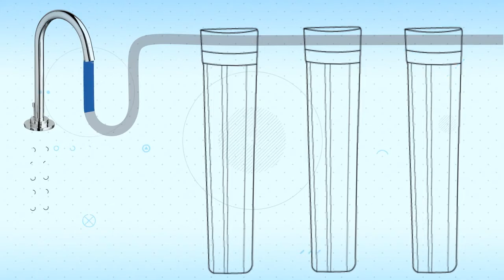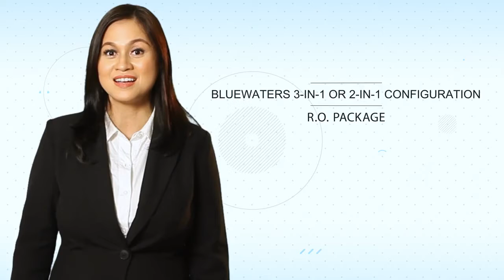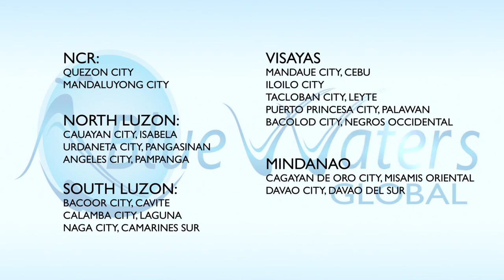Bluewaters Water Station​​​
START YOUR OWN WATER REFILLING STATION NOW!
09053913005 (Globe) | 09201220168 (Smart) | 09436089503 (Sun)
Address: Unit 1003 Future Point Plaza 1, 112 Panay Avenue, Q.C. Metro Manila, Philippines

Our Packages
Basic Packages:
 2 Units - Php 96,000.00(Standard)
3 Units - Php 126,000.00(Classic)
4 Units - Php 149,000.00(Deluxe)
Complete R.O. Set up - Php 141,000.00
Cusgen Packages
 2 Units - Php 119,800.00(Discounted)
   Php 126,000.00(Regular)
3 Units - Php 169,800.00(Discounted)
   Php 191,000.00(Regular)
4 Units - Php 219,800(Discounted)
   Php 241,000(Regular)
Solo R.O. (Single Unit) - Php 69,800.00(Discounted)
       - Php 81,000.00(Regular)
Solo R.O. Package - Php 161,800.00(Discounted)
   - Php 171,800.00(Regular)
Export Edition Packages
Standard(2 units) - Php 104,000(Discounted)
     - Php 124,000(Regular)
Classic(3 units)  - Php 139,000(Discounted)
    - Php 169,000(Regular)
Deluxe(4 units)   - Php 169,000(Discounted)
    - Php 209,000(Regular)
Solo R.O.(Single unit)  - Php 145,000(Discounted)

The First-ever Water Refilling Station in the Philippines, Water Refilling Station Business by
BLUEWATERS introduces new generation water purification machines.